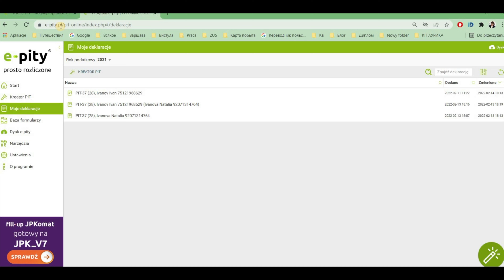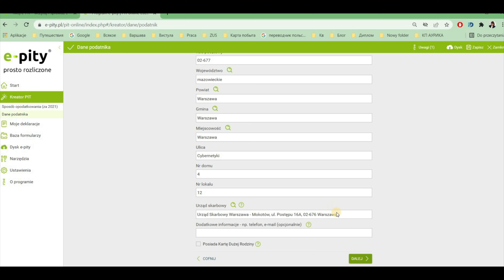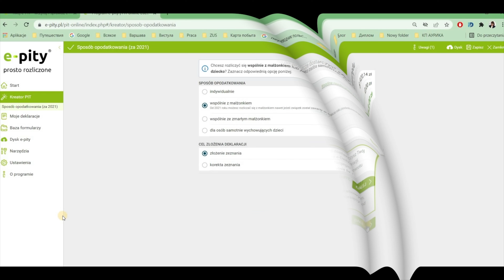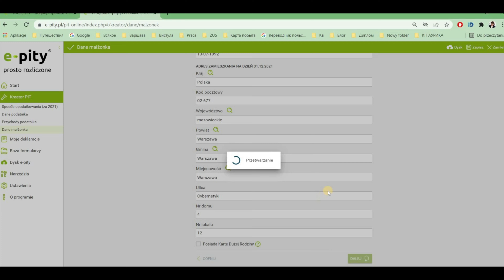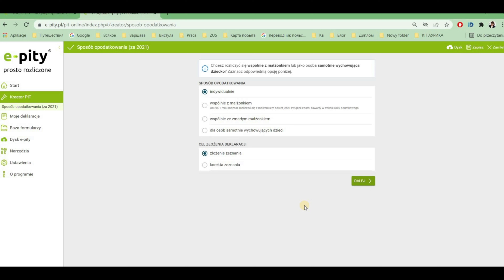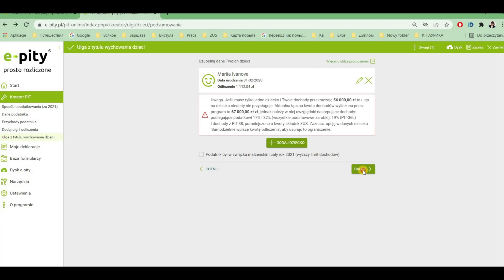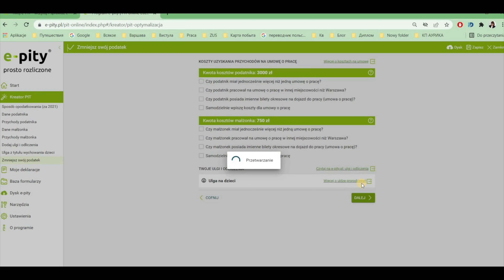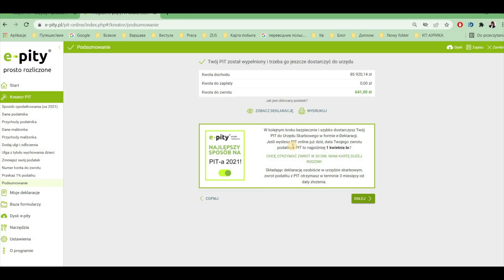Как ВЫГОДНО вернуть налоги в Польше! ПИТ-37, ПИТ-11 Этого Вы НЕ знали!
Как вернуть деньги с налогов в Польше 2022. Как правильно заполнить Пит? Что такое Пит в Польше?
👉 Я- Оля из Ополе. Переезд в Польшу, в город Ополе, дался нашей семье не просто. Как и любая другая страна, Польша имеет свои плюсы и минусы. Но на своем канале я показываю разные аспекты жизни эмигранта. Мое глубокое убеждение - мы творцы своей реальности! И будем ли мы успешны в другой стране, зависит только от нас!

👉Призываю Вас писать комментарии и задавать вопросы, но в то же время быть вежливыми и толерантными к жизни и мнению других людей ❗️
Это важно❗️❗️❗️
👉 Если Вам есть чем поделиться или Вы хотите рассказать свою историю переезда, показать свой город обязательно напишите мне❗️❗️